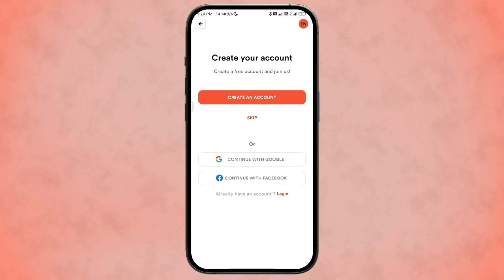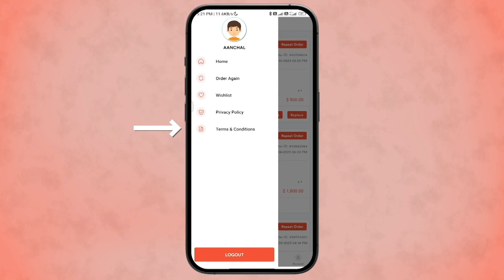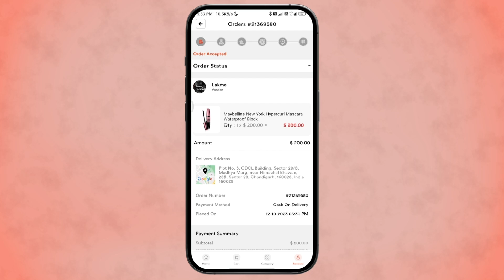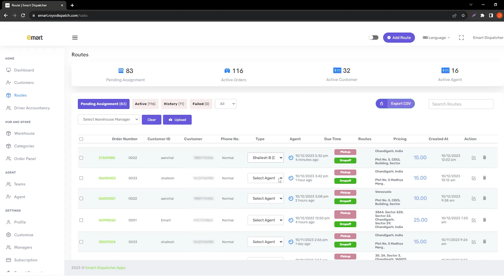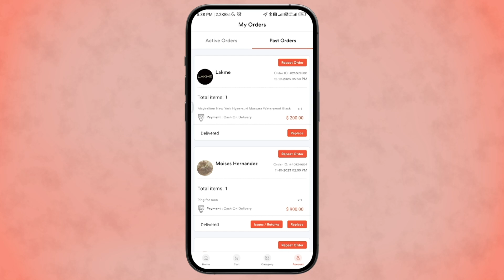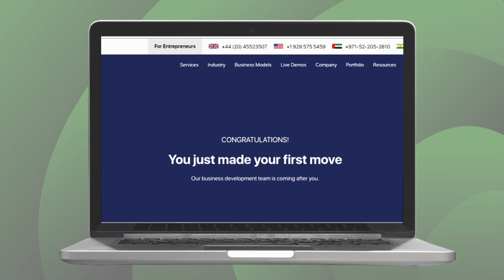Build Your Own Ecommerce App | White Label Ecommerce App | Customer Purchase & Delivery Explained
Do you want to Create an Ecommerce App for your Business?

Time Stamps
00:00 - Introduction
00:19 - Customer App
01:16 - Placing Order in Customer App
02:08 - Check the Order Status in Customer App
02:49 - Admin Panel
3:19 - Dispatcher Panel + Driver App
4:39 - How Code Brew Labs Can Help You

If you are someone who wants to know how to build your e-commerce mobile app from scratch, then this video is meant for you.

At Code Brew Labs, our team comprises over 500 Ecommerce Website builders. With over 10 years of industry experience, we have successfully developed more than 150 ecommerce websites and apps, with millions of downloads and active users. Furthermore, we offer a ready-made White Label Ecommerce Website that can be tailored to meet our clients' requirements, enabling them to kickstart their business immediately.

As the leading eCommerce Website Development Company, Code Brew Labs provides a comprehensive ecommerce marketplace solution, including:
✅ Branded Ecommerce Website & App
✅ Delivery Agent App
✅ Dispatcher Panel / Delivery Management System
✅ Robust Admin Panel